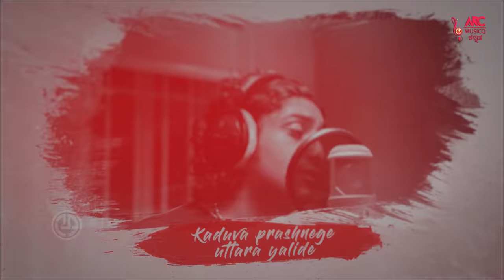Aledaata - Lyrical Video | Anger | Manvith | Punya | Vijay Haritsa | Siddhartha Belmannu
Presenting you the Aledaata - Lyrical Video of "Anger" upcoming Kannada Movie. Starring Manvith,Punya,MandyaAnand & Others in lead roles. Directed by Nataraj Rangayana.This song is sung by Siddhartha Belmannu and the music is composed by Vijay Haritsa and the lyrics by Vishal dev.

♪Song : Aledaata
♪Movie : Anger
♪Lyrics : Vishal dev
♪Singer : Siddhartha Belmannu
♪Producer : Sri Gowri Combines
♪Directed : Nataraj Rangayana
♪Recorded and mixed by: Giridhar Diwan @ grey18 studios
♪Mastered by : Nakul Abhayankar
♪Cast: Manvith, Punya Gowda, Mandya Anand & others
♪ Label : ARC Musciq Kannada

We are glad that we meet virtually on   @ARC Musicq Kannada  Official YouTube through our music.